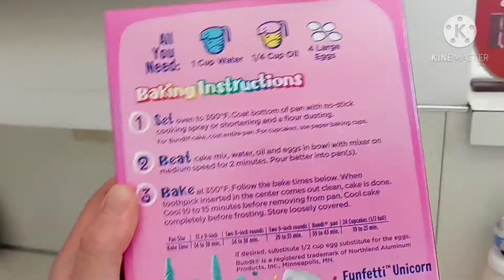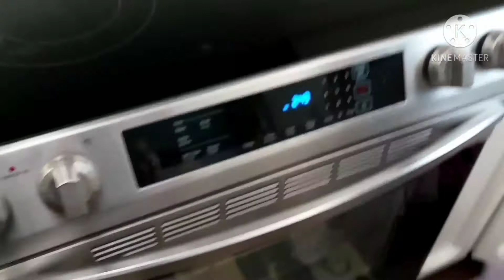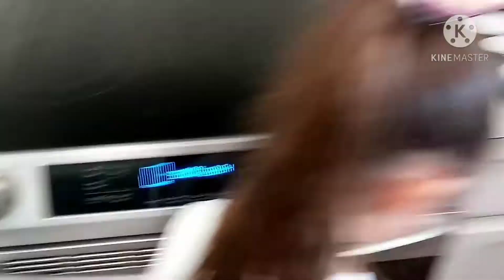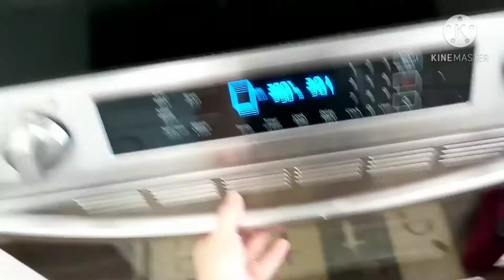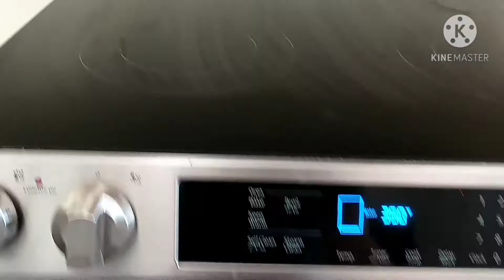Happy Unicorn Day!!!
Lily and Ary make Unicorn cupcakes with mom!!!